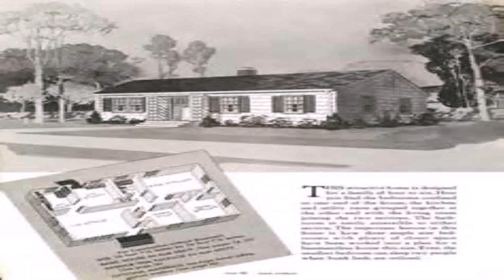Ranch Style House Benefits (see description) (see description)